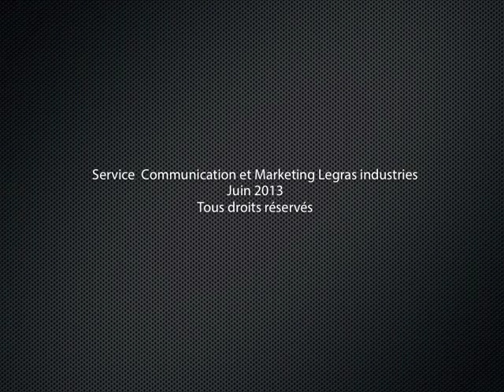Chargement de palettes dans fond mouvant alternatif Legras industries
Loading / unloading pallets in Legras moving floor